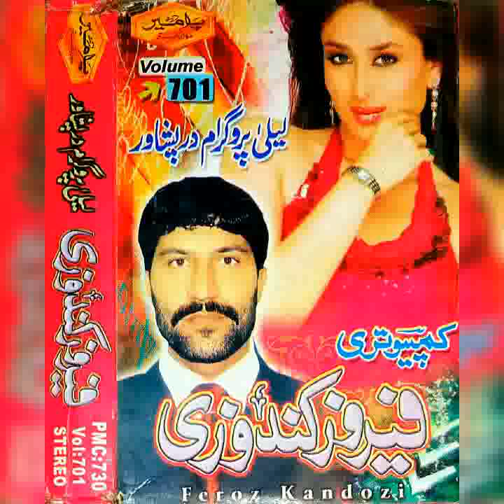Feruz kundoozi vol 701 (4)